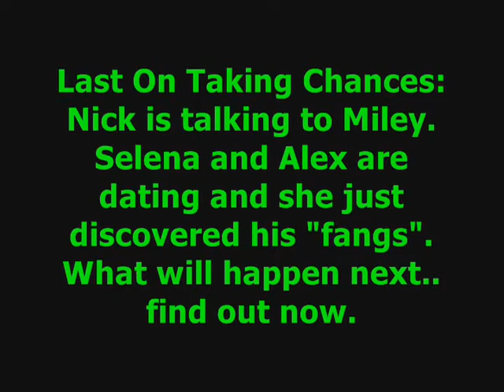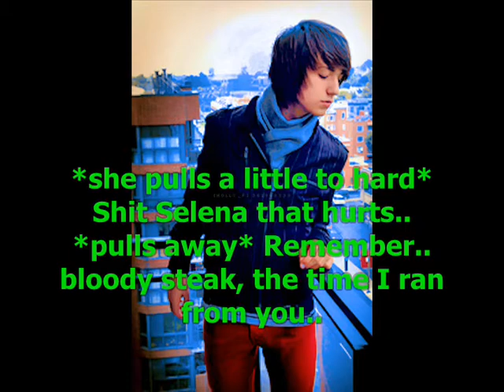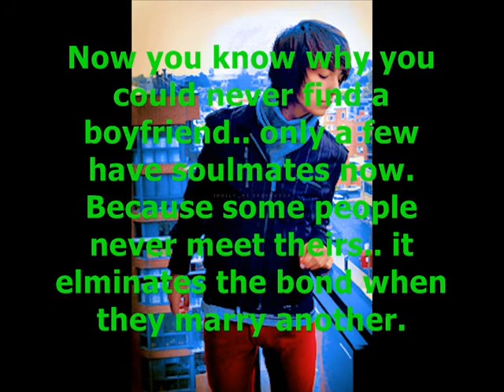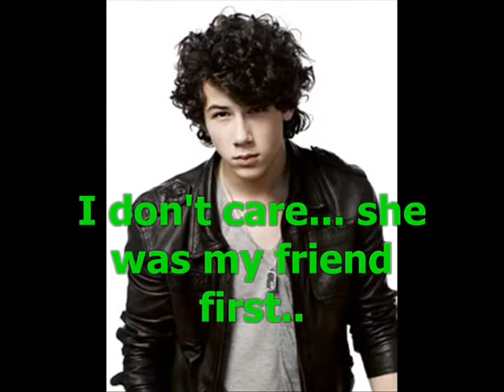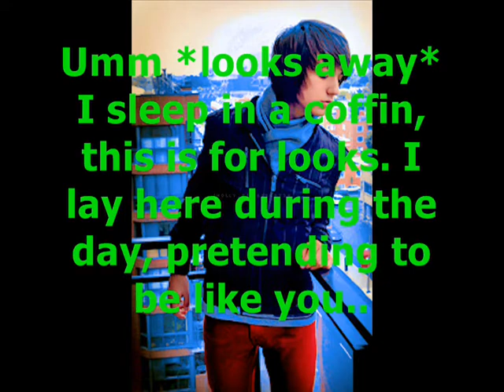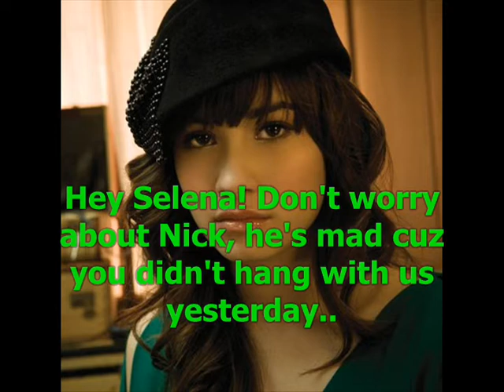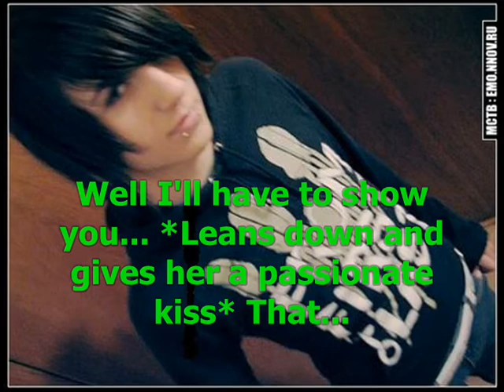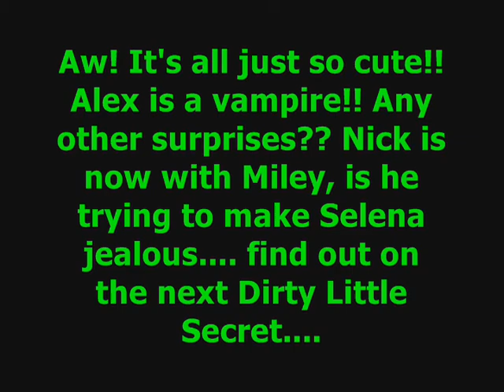Dirty Little Secrets [Episode: 4]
50+ Comments for the next
Sorry it's been forever. I've been grounded. again. It's getting kinda lame. This time I was grounded cuz I made a B on my report card, how lame is that people, a B it was 1 point away from an A. I had an A on my progress report that I got yesterday, so now I'm free to use the computer, but when my report card comes again and I have a B again, I'll be grounded. My parents are so flippin lame.

I do not own pics, clips, or music!

Special thanks to L.J. Smith (Writer of a series called Night World) For the whole Soulmate principle idea. I did change it up, but if it wasn't for my obsession with those books I might not have thought of it.